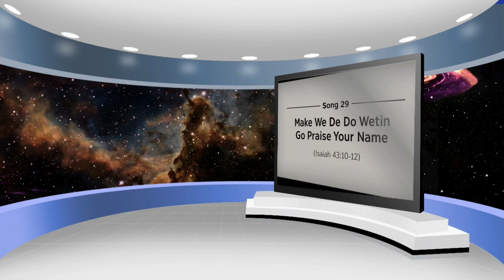Are you on the road to everlasting life?